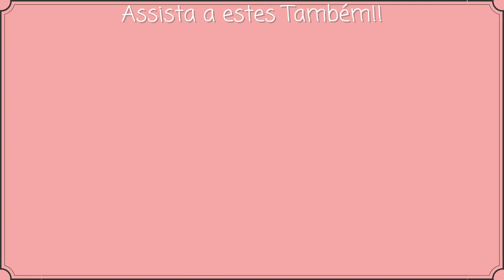CLEANSING OIL PARA REMOVER MAQUIAGEM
Estou usando este produto, Cleansing Oil, pela primeira vez.
Conto aqui para que serve exatamente, como usar e o que estou achando dele.